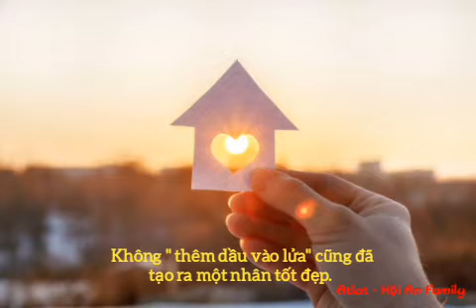LÀM VIỆC THIỆN ĐÂU CẦN ĐỢI| Lưu Đình Long | Giọng đọc: Mẹ Át Lát